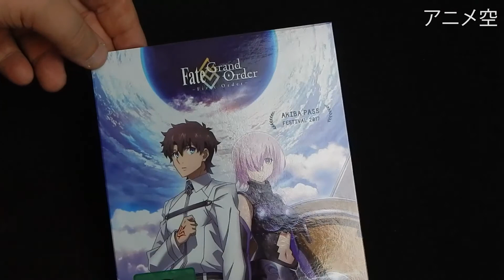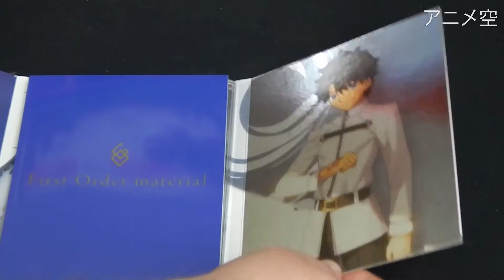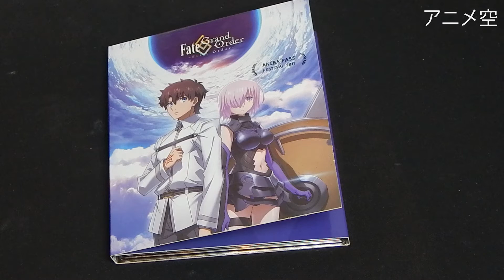[UNBOXING] FATE/GRAND ORDER: FIRST ORDER (German/Deutsch)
Heute darf ich dank peppermint anime, Euch den neuen FATE-Anime Fate/Grand Order: First Order zeigen!

✗Fate/Grand Oder. First Order kaufen

Viel Spaß!

► Jetzt über diesen Link ein "Abo" abschließen und $5 bei LOOT ANIME Sparen!